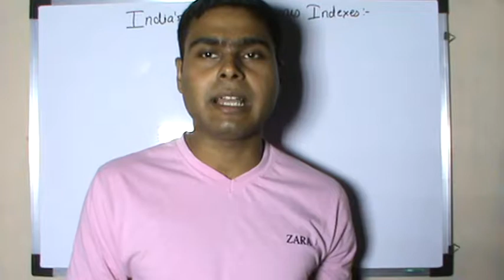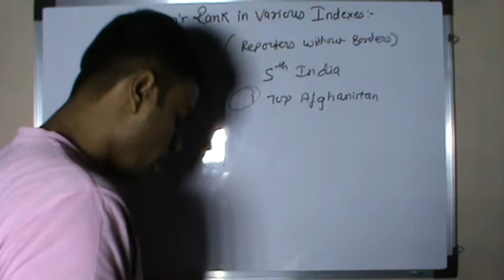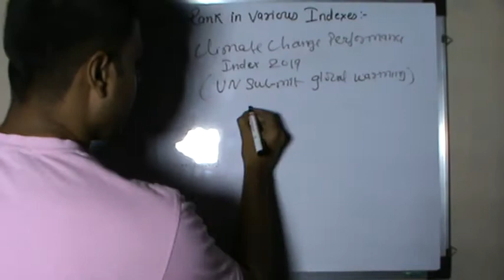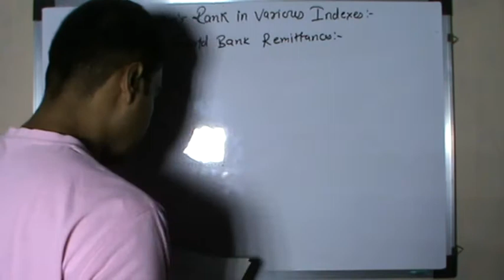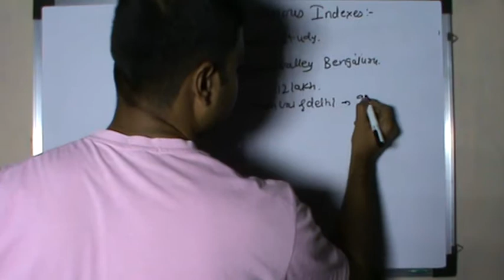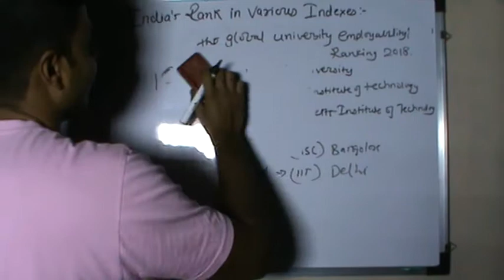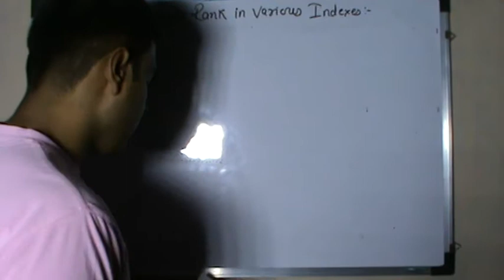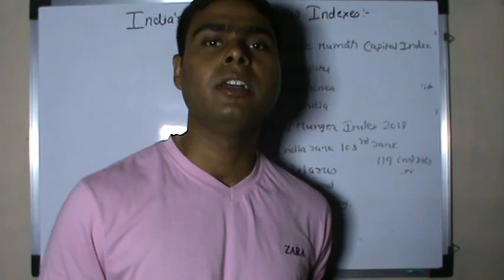India's rank in various Indexes 2018